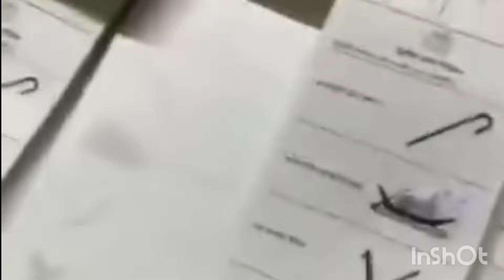খেলা হবে মাঠে,জনতার আদালতে, The Teacher world in election bd leader🇧🇩💬😝elections খেলা হবে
খেলা হবে মাঠে,জনতার আদালত, The Teacher world in election bd leader,elections নেতাsomoytv.

বিডিও টি শুধু মাত্র ফানি হিসেবে গন্য করবেন কেউ সিরিয়াসলি নিবেন না দয়া করে আমাদের সঙ্গে থাকুন এবং সাস্ক্রাইব করবেন প্লিজ।

MRT TV,